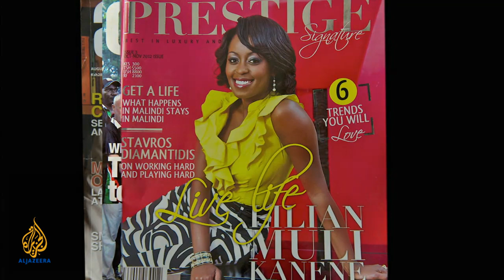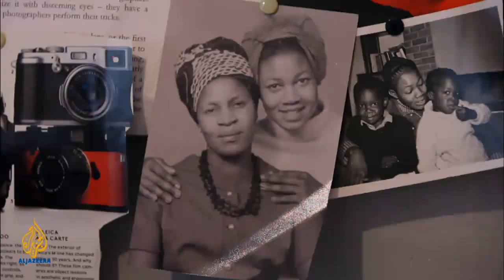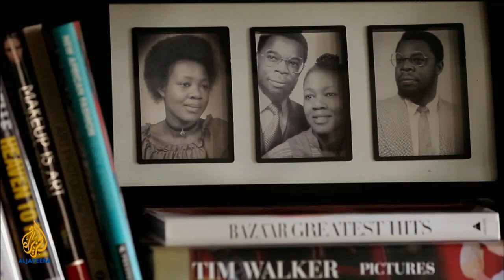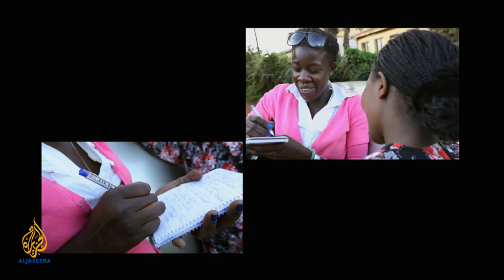Artscape - The New African Photography: Barbara Minishi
Barbara Minishi follows the campaign of presidential candidate Martha Karua for her project on Kenyan women, which aims to represent a wide range of women all wearing the same red dress, as a symbol of unity and national identity.
She is now one of Kenya's top fashion photographers, but Minishi struggled to make a name for herself at the start of her career.
"When I started out, one woman told me 'you're black, you're female. There's no possible way you can be a professional photographer'. You know what? This is what I want to do and I'm going to do it anyway."